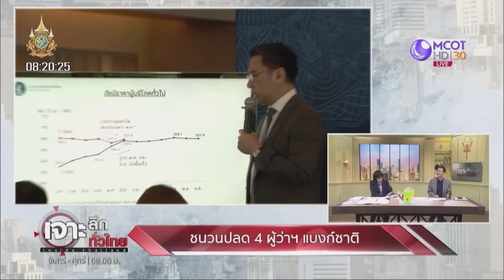ชนวนปลด 4 ผู้ว่าฯ แบงก์ชาติ | เจาะลึกทั่วไทย | 07 พ.ค. 67